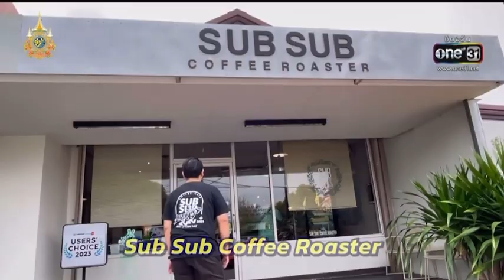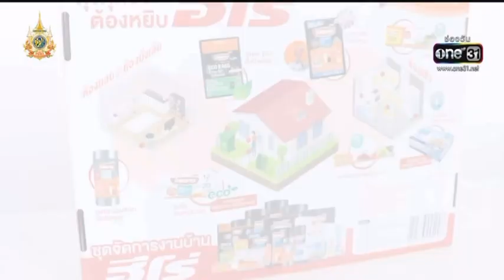SUB SUB COFFEE ROASTER เครดิต ทำดีรวยได้ (26 พ.ค.67)ช่อง One31 8.15 น.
จะรับกาแฟขมๆ
หรือจะรับผมไปชิมดีครับ

SUB SUB COFFEE ROASTER

เครดิต ทำดีรวยได้ (26 พ.ค.67)
ออกอากาศช่อง One31  8.15 น.